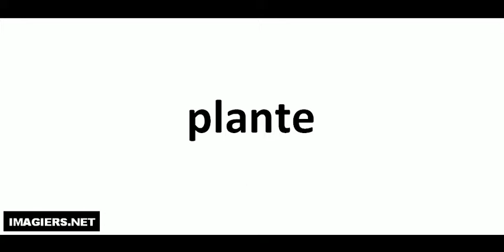Como pronunciar plante